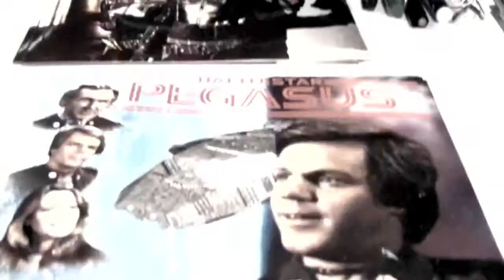ROCKandREVIEW Jack Stauffer Shoutout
Jack Staffer Battlestar Galactica